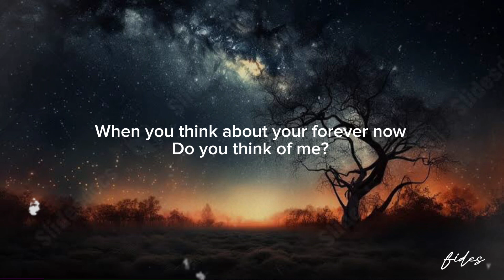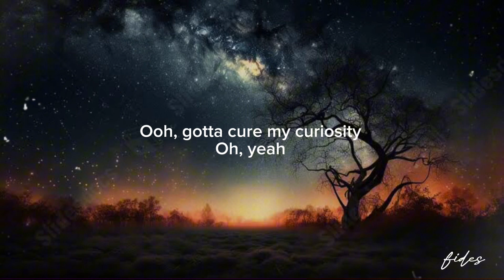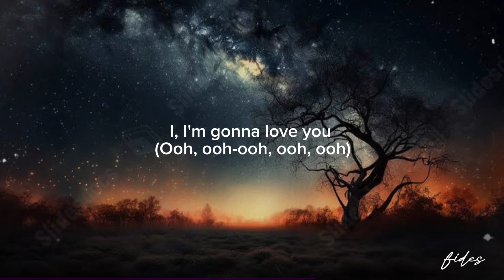10,000 hours-Dan + Shay, Justine Bieber / lyrics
10,000 Hours-Dan + Shay,Justine Bieber /Lyrics

Tell me, what are you dreamin'?
I'd spend 10, 000 hours and 10, 000 more
If it's 10, 000 hours or the rest of my life
When you think about your forever now
Ooh, want the good and the bad, everything in between
Oh, yeah
I'm gonna love you, oh yeah(Ooh, ooh-ooh, ooh, ooh)
And I, I'm gonna love you (Ooh, ooh-ooh, ooh, ooh)
I, I'm gonna love you (Ooh, ooh-ooh, ooh, ooh)